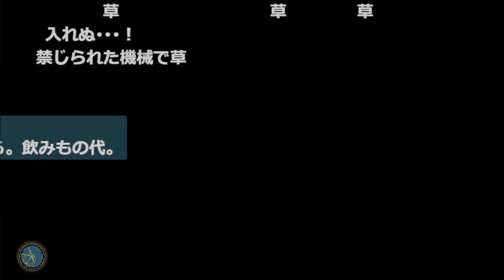【愛の戦士】なんでワッカ杯に機械がいるんだよ！機械ワッカがワッカ杯に侵攻！？【2022/07/16】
シンプル　イズ　ベスト

　　　　　     Unique Gear 様